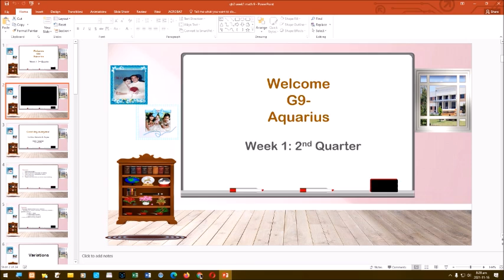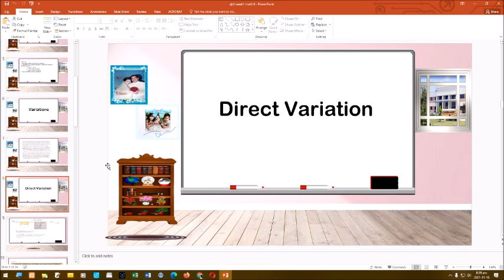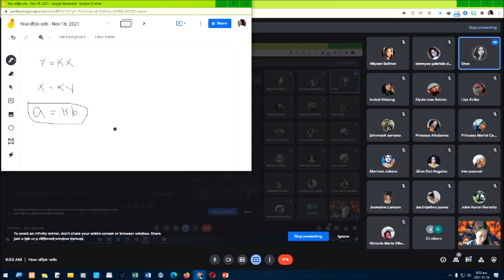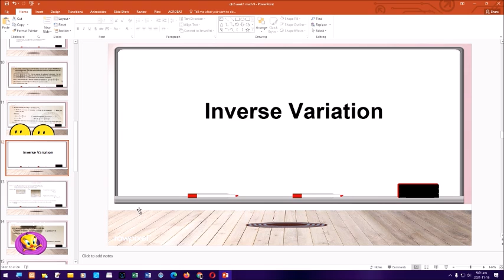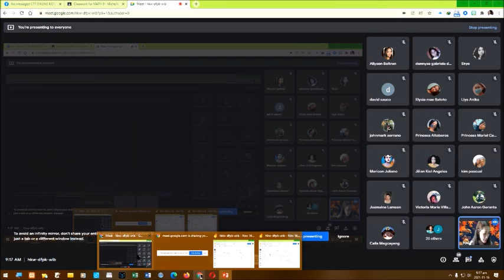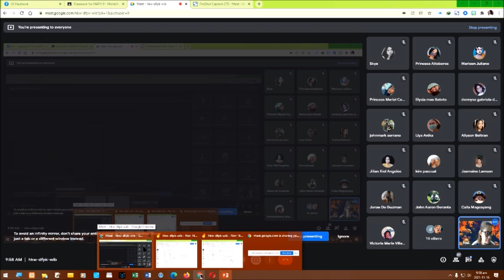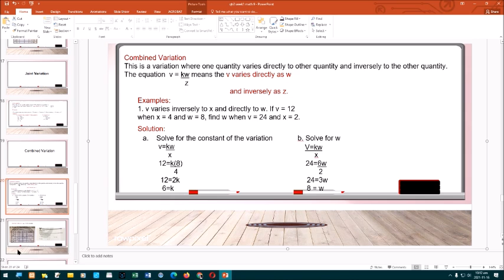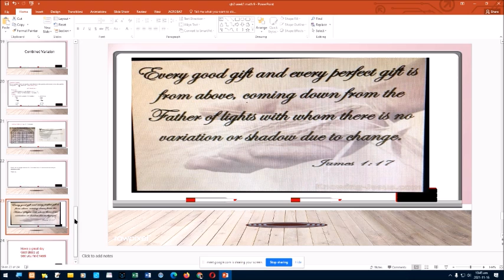WEEK 1 VARIATIONS 2ND QTR